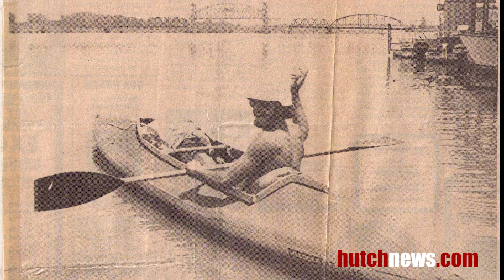Hannes Zacharias kayaks the Arkansas River.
Hannes Zacharias is following a drop of water from the continental divide to the Gulf of Mexico as he kayaks the Arkansas River.